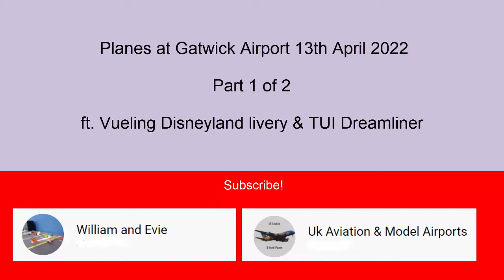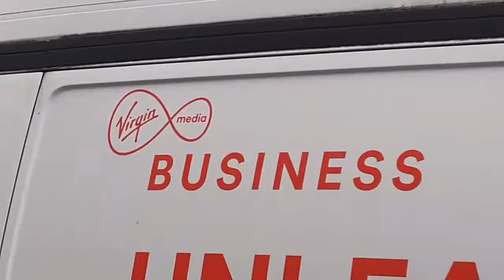Planes At Gatwick Airport 13th April 2022 Part 1